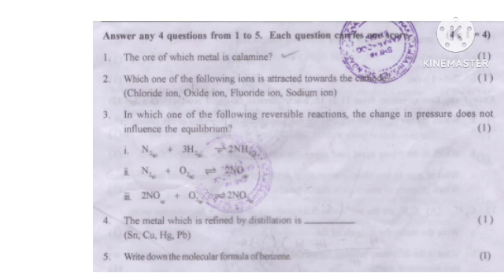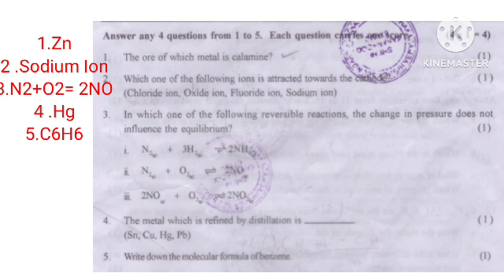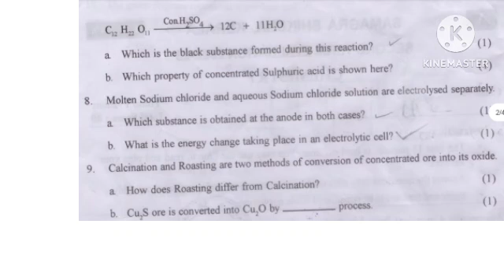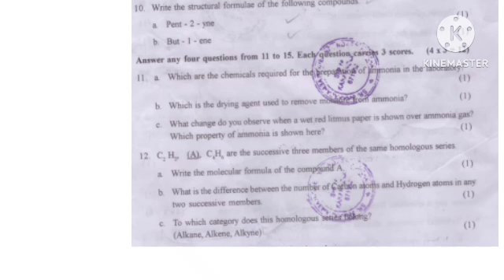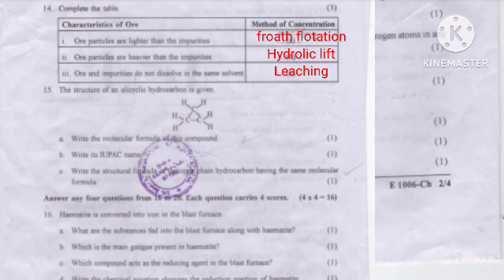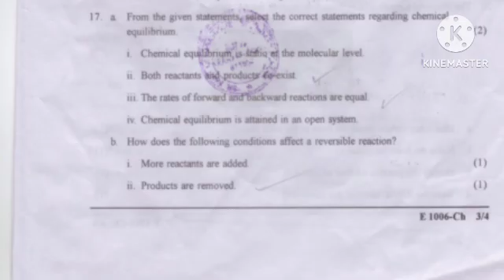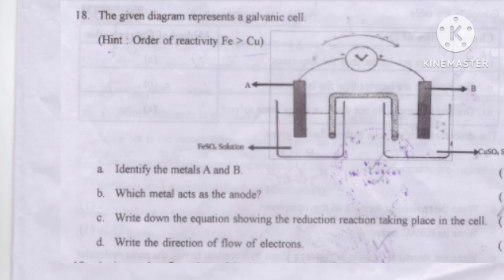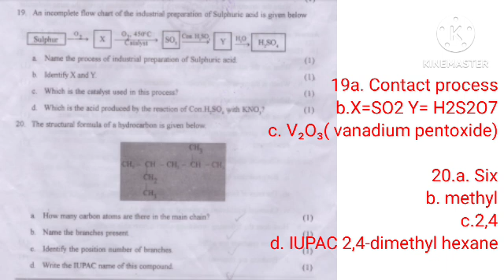Class 10 Chemistry Christmas Exam Question Paper Answers 2022-23|Class 10 Chemistry Important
Class 10 Chemistry Christmas Exam Question Paper Answers
Class 10 Chemistry Christmas Exam Question Paper 2022-23
Class 10 Chemistry Christmas Exam Question Paper Answers 2022-23

stay tune to our channel
keep supporting
with love